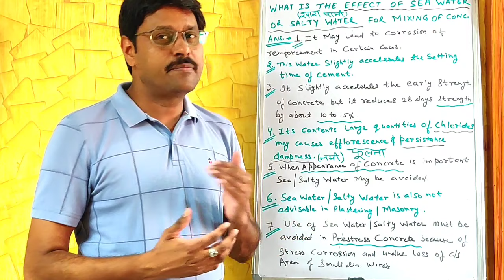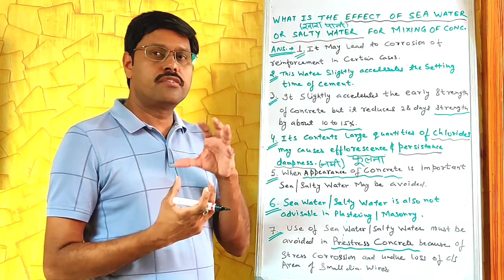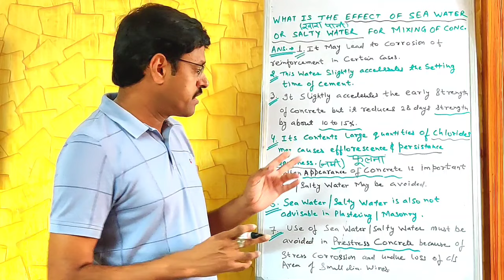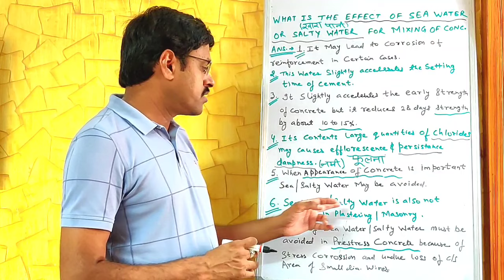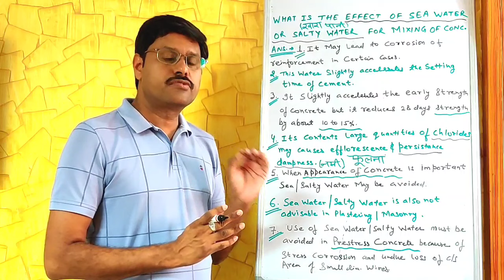#9| What is the effect of Sea/Salty Water for mixing of Concrete [Hindi] | Er.Deepak Mathur(M.Tech)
What is the effect of Sea Water/Salty Water
for mixing of Concrete [Hindi]              00:42

Playlist link:
RCC

Civil Engineering ka Field Gyaan

About
Myself Er. Deepak Mathur , I have more than 20 years of experience in various types of Civil Engineering Projects.
Presently working as a Chartered Engineer & Govt. registered Valuer.
My aim is to provide knowledge regarding civil engineering which helps in Interviews, Exams & Field.